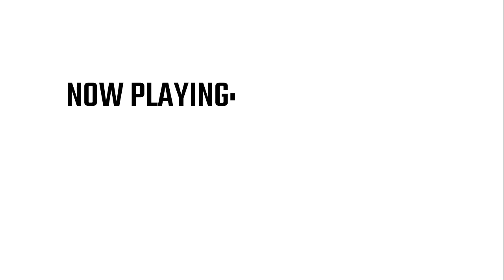30 Minutes of Soviet/Russian Driving Music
a hand-picked selection of the finest Soviet songs to complement 30 minutes of your road trip.

Credits to don't catch..., RedDawn1984,  xXobama0Xx
and WW2 Songs.

Drivers of the Homeland: (0:00)
My Adress is the Soviet Union: (2:51)
Song of a BMP Driver: (5:48)
Roads, Roads: (8:55)
BTR: (11:02)
Song of the Front Driver: (13:40)
Song of the Scout: (16:21)
Automobile: (18:08)
Chakvardak: (21:09)
If you want to eat, don't catch: (23:27)
Roads: (25:55)